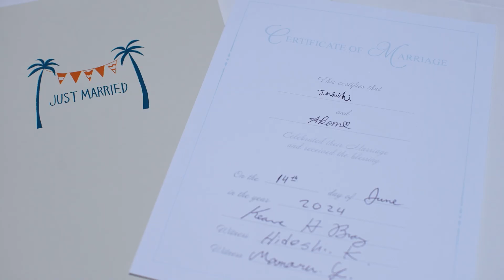結婚式レポ🎬️FULL【ハワイ】カヴェヘヴェヘ・ウエディング・アット・ハレクラニ／ワタベウェディング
ハワイで挙式をされた素敵なおふたりをご紹介します💍

CHAPEL：カヴェヘヴェヘ・ウエディング・アット・ハレクラニ
AREA：ハワイ
SEASON：6月

1532988
ワタベウェディング
リゾートウェディング リゾート挙式